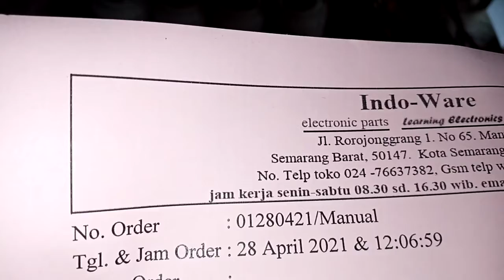01280421 test 24v input DC kit inverter PSW max 3000w pure sine wave 220V